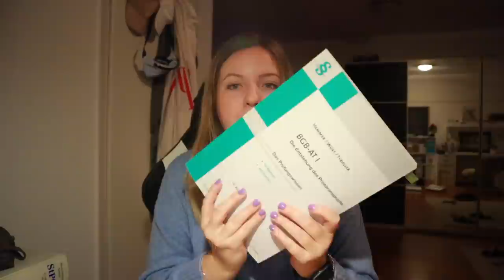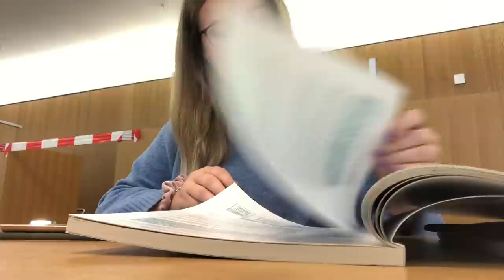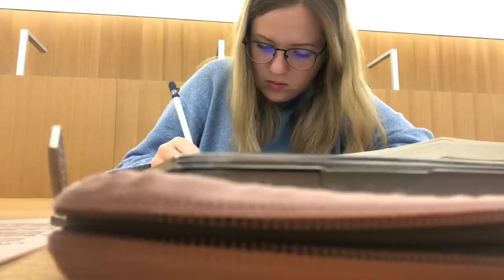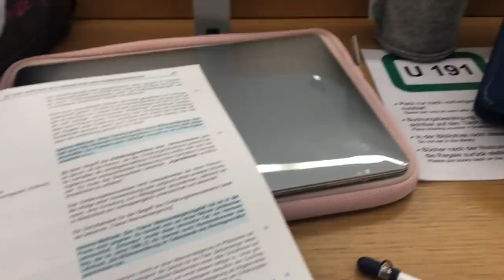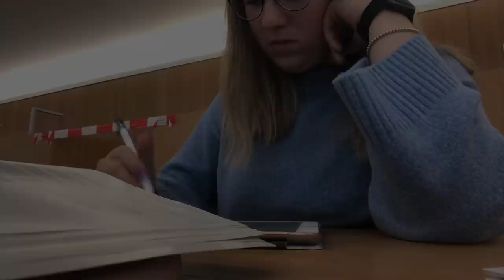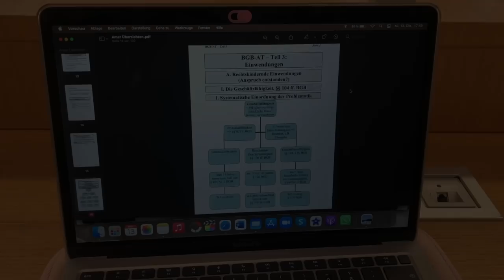JURA VLOG: Ein produktiver Lerntag in der Bib, 8 Stunden lernen, Food & aktueller Lernplan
hellooooo friends,
endlich gibt es mal einen waschechten Uni- Vlog :) enjoy!

Falls ihr Verbesserungsvorschläge, Tipps, Wünsche oder Fragen habt, feel free diese in die Kommentare zu schreiben.

have a nice day und bleib gesund,
saskia 💖

✨Lust auf mehr Videos von mir?

Meine Blaulichtfilterbrille (Marble)*
Meine iPad- Hülle
Mein iPad- Mäppchen
Meine iPad- Folie
Meine Macbook- Hülle
Meine Karteikarten-Boxen
Meine Bücherempfehlungen- Jura (Liste)
Meine Study Essentials (Liste)

Branch, Late morning & Chocolate [Prod. by Lukrembo]

✨Timestamps:
00:00 Intro
01:36 Whats in my Bib-Bag
03:46 Frühstück in the making
06:30 Campus Vibes
07:09 Plan für den Vlog und ab in die Bib
07:56 To Do Liste schreiben
09:18 Erste Lernsession und wie ich vorgehe
10:41 Kleiner Realtalk
12:24 Mittagspause
13:11 Zweite Lernsession und wie ich vorgehe
14:32 Wie ich meinen Lerntag beende
15:11 Outro

Ich bin Teilnehmerin des Amazon-Partnerprogramm, das zur Bereitstellung eines Mediums für Webseiten konzipiert wurde, mittels dessen durch die Platzierung von Partner-Links Entgelte verdient werden können.